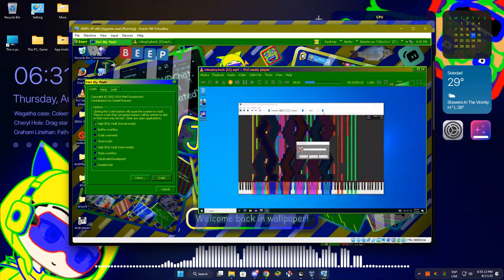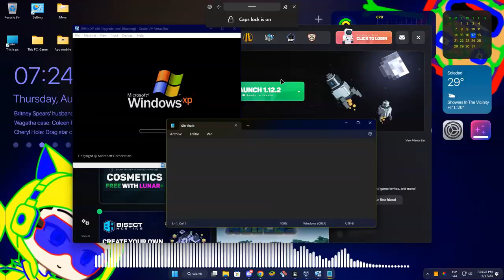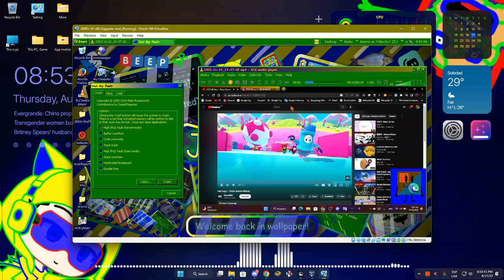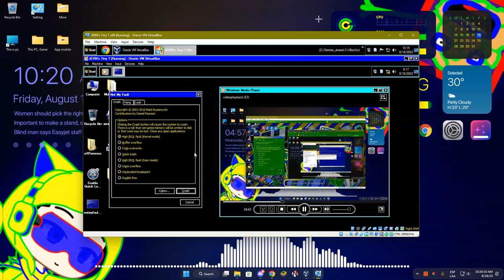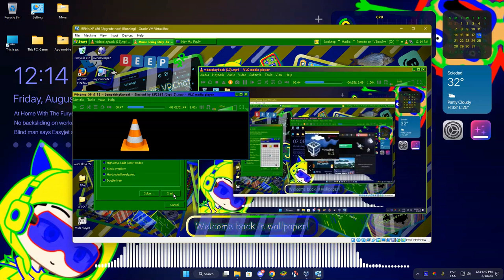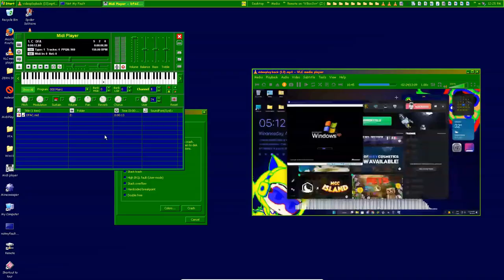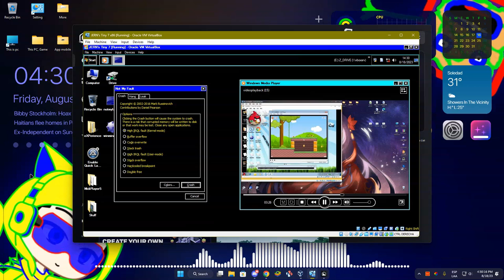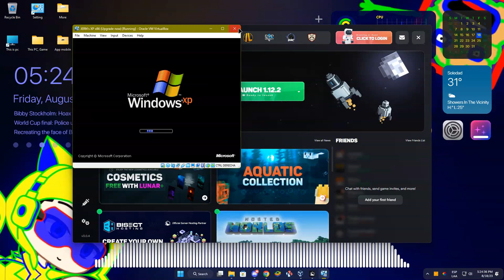JERN8322's On Random: Windows XP And 7 Has BSOD in VBox (Part 24)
+-+ Welcome ! +-+

+-+ The Note +-+
Tiny 10 vm has removed...

+-+ Times +-+
Nothing.